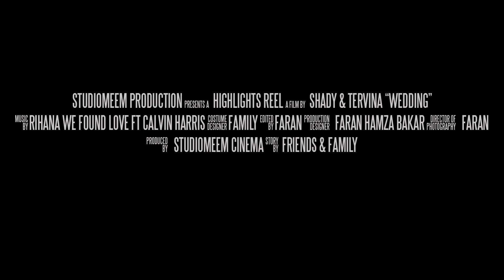Wedding Reel | Shady & Tervina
Studiomeem Photography